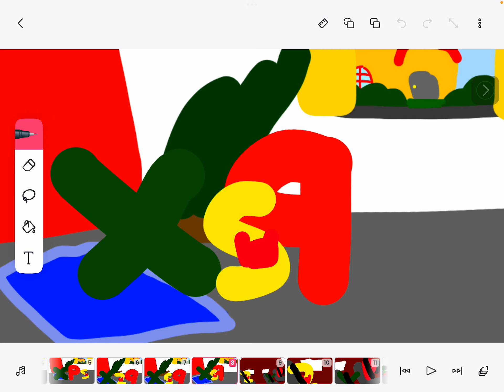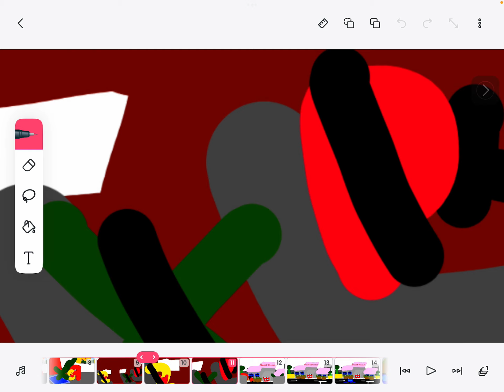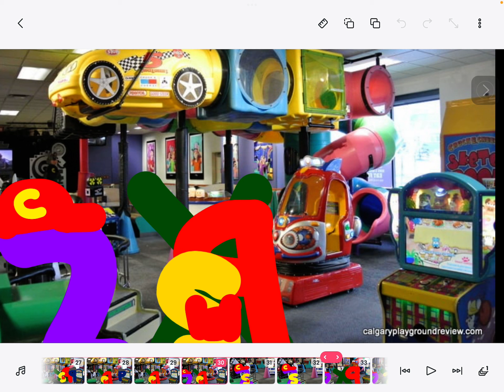Caillou’s First Visit To Chuck E. Cheese’s